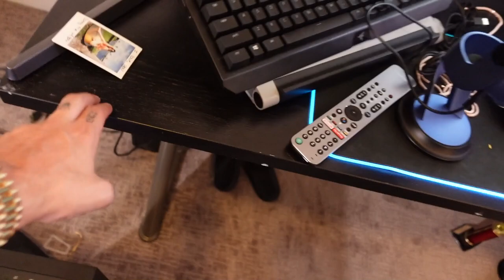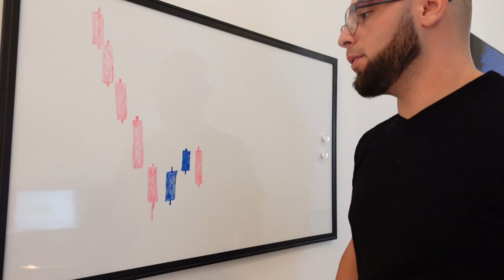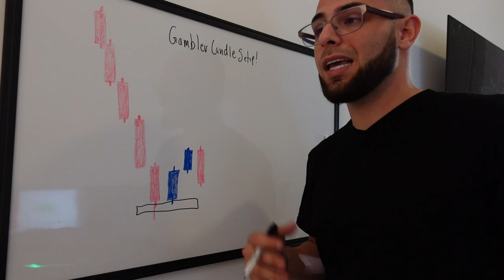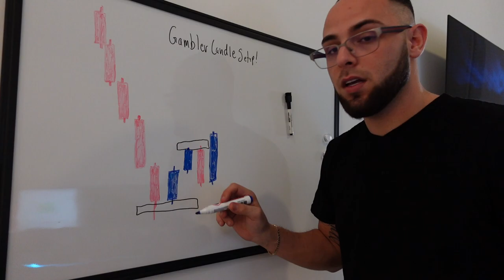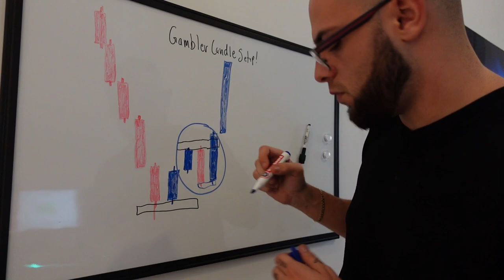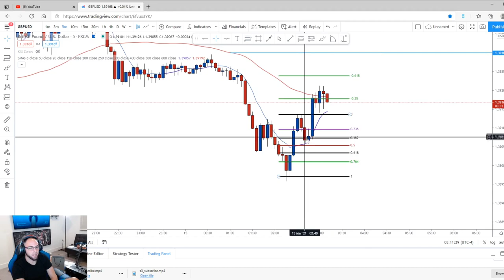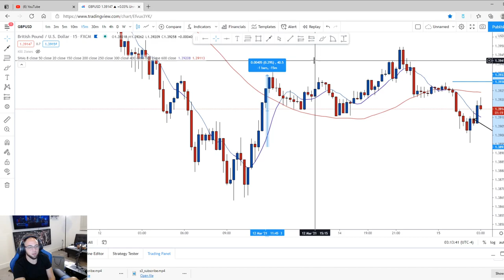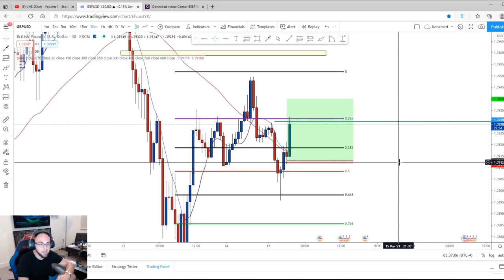This Is The Best Candle Confirmation In Forex.. MUST WATCH!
What is good savage gang welcome back to the channel. In this video i will go over one of my favorite confirmations when it comes to trading forex! SUPER LETHAL candle confirmation. INSANE.